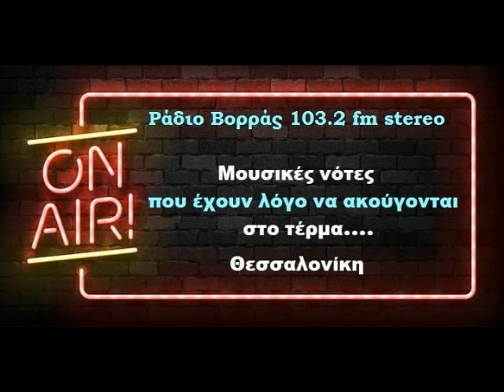ΣΤΗΝ ΑΓΚΑΛΙΑ ΣΟΥ ΚΩΣΤΑΣ ΓΑΓΑΚΑΣ